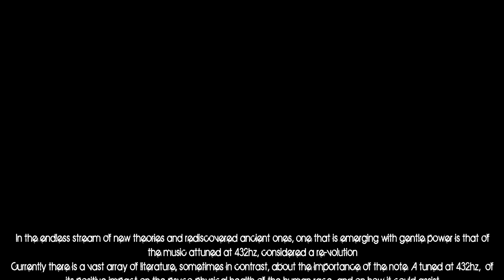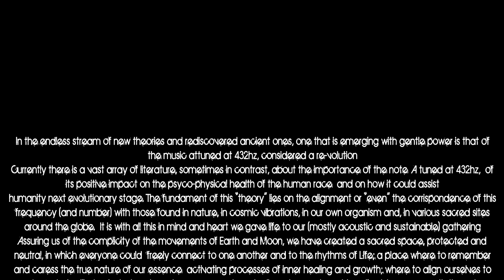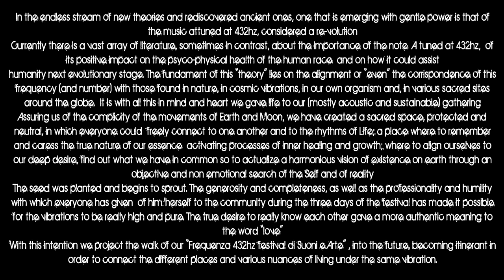432HZ "Festival di Suoni e Arte"-EN-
In the endless stream of new theories and rediscovered ancient ones, one that is emerging with gentle power is that of the music attuned at 432hz, considered a re-volution!
Currently there is a vast array of literature, sometimes in contrast, about the importance of the note A tuned at 432hz,  of its positive impact on the psyco-physical health of the human race  and on how it could assist humanity next evolutionary stage
The fundament of this "theory" lies on the alignment or "even" the corrispondence of this frequency (and number) with those found in nature, in cosmic vibrations, in our own organism and in various sacred sites around the globe

It is with all this in mind and heart we gave life to our (mostly acoustic and sustainable) gathering

Assuring us of the complicity of the movements of Earth and Moon, we have created a sacred space, protected and neutral, in which everyone could  freely connect to one another and to the rhythms of Life; a place where to remember and caress the true nature of our essence  activating processes of inner healing and growth; where to align ourselves to our deep desire, find out what we have in common so to actualize a harmonious vision of existence on earth through an objective and non emotional search of the Self and of reality

The seed was planted and begins to sprout. The generosity and completeness, as well as the professionality and humility with which everyone has given  of him/herself to the community during the three days of the festival has made it possible for the vibrations to be really high and pure. The true desire to really know each other gave a more authentic meaning to the word "love"
With this intention we project the walk of our "Frequenza 432hz festival di Suoni e Arte" , into the future, becoming itinerant in order to connect the different places and various nuances of living under the same vibration.